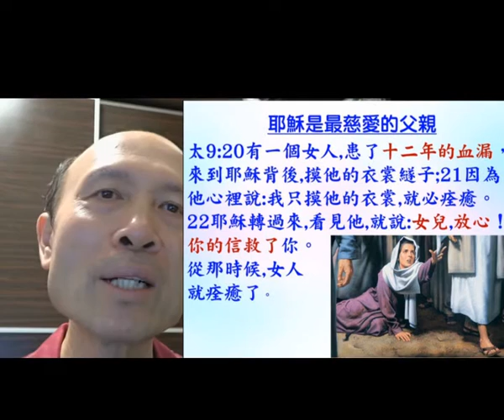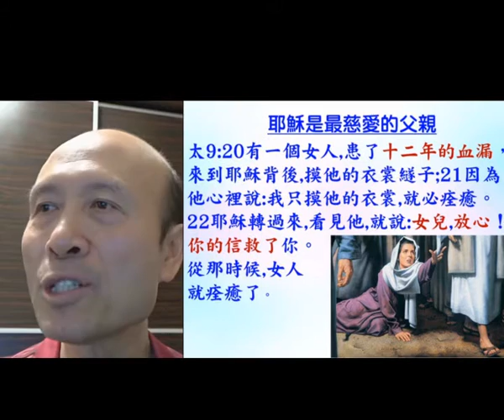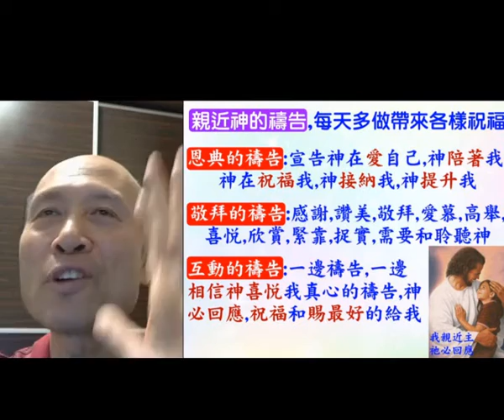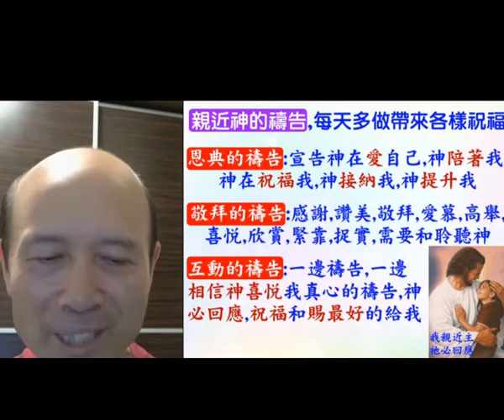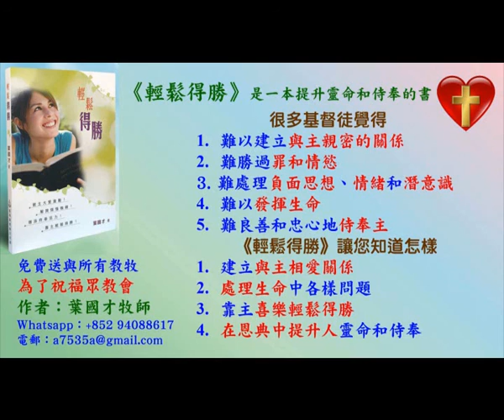被神的愛更-普通話英語. Renewed by God's love - English & Mandarin - Pastor Yip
被神的愛更新-普通話英語
Renewed by God's love-in English & Mandarin

報名WhatsApp及電話：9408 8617;

密碼Password：HongKong12